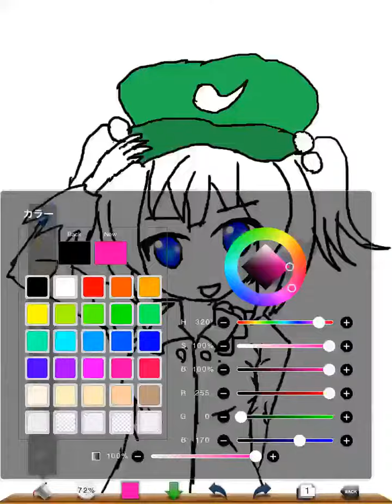にとり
初めて描いたので、下手ですみません。。。